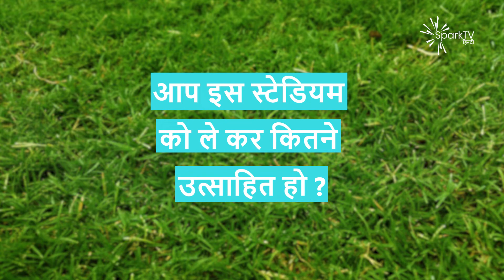गुजरात में बनाया जा रहा है दुनिया का सबसे बड़ा क्रिकेट स्टेडियम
गुजरात में मौजूद मोटेरा स्टेडियम दोबारा विकसित किया जा रहा है। ये वही ग्राउंड है जहाँ मास्टर ब्लास्टर सचिन तेंदुलकर ने भी अपनी पहली डबल सेंचुरी जड़ी थी।

The Motera Stadium in Gujarat is being developed again. This is the same ground where master blaster Sachin Tendulkar also got his first double century.

SparkTV Hindi is a 24/7 Live Streaming Hindi Network